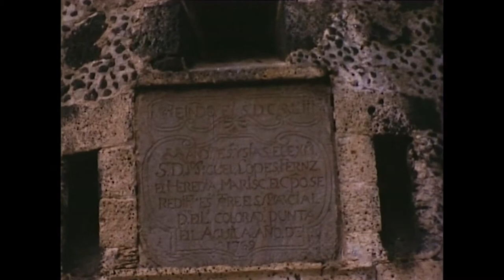Castillos de Lanzarote (Felipe Álvarez y Felo Ramírez, c.1975)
Reportaje filmado en súper 8mm que narra la historia de varios castillos históricos de Lanzarote, como el Castillo de San José, el Castillo de San Gabriel, el Castillo de las Coloradas y el Castillo de Guanapay.
Película cedida por sus autores a Memoria de Lanzarote.